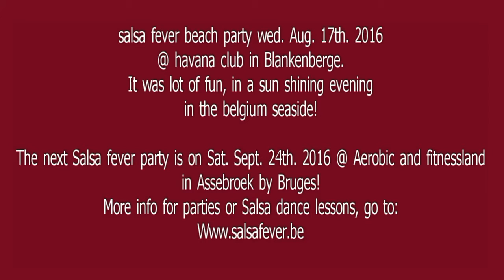Salsa fever beach party wednesday Aug. 17th. 2016 @ Havana club Blankenberge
The next 'Salsa fever party' is on sat. sept. 24th. 2016 @ Aerobic en fitnessland in Assbroek (Bruges).